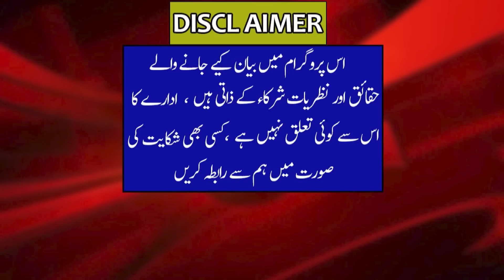London journalist slapped Rana Sanaullah _ Screams of an innocent girl in the courtroom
لندن کے صحافی نے رانا ثناء اللہ کو تھپڑ مار دیا
کمرہ عدالت میں معصوم بچی کی چیخیں
تشدد کا حکم کس نے دیا ؟
مریم کا نام سامنے آگیا
پورا نطام  بے نقاب
ایسا کیا ھوا کہ اینکر بھی رو پڑا؟
London journalist slapped Rana Sanaullah

Screams of an innocent girl in the courtroom
Who ordered the violence?
Maryam name came up
The entire system is expose
What happened that the anchor also cried?
                       OTV News 360
                        OTVLandon123